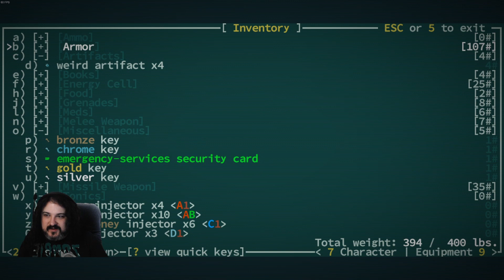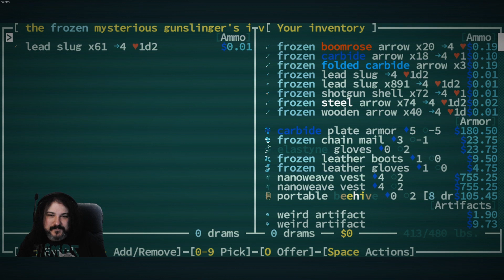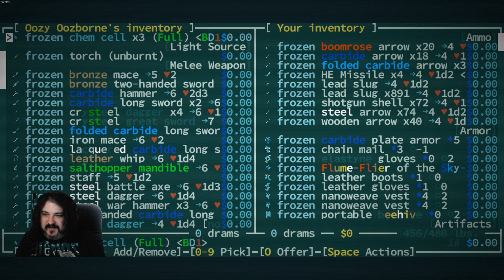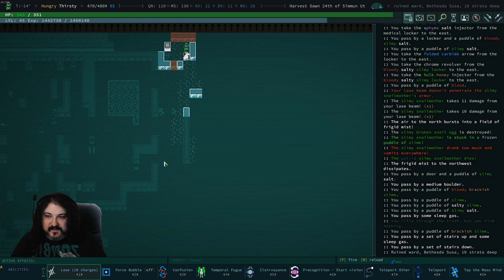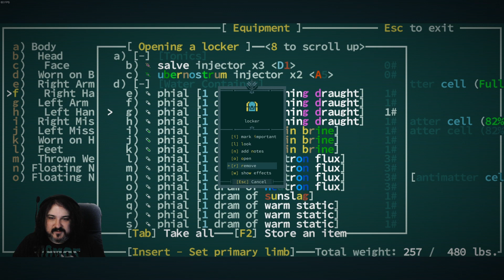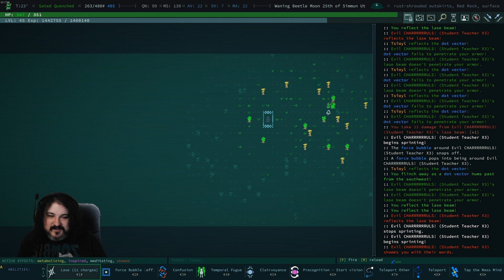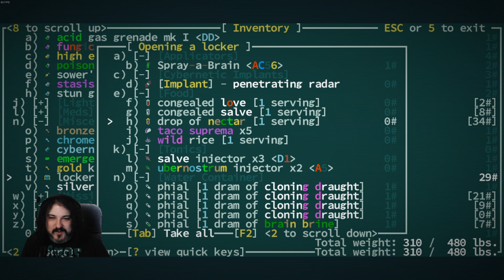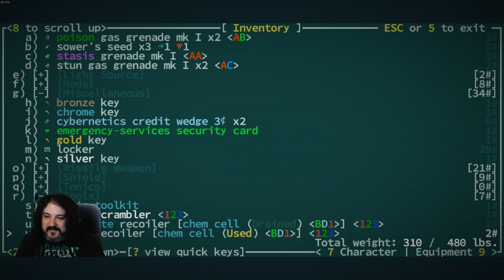Caves of Qud: The Ultimate Esper 21 - This Is Getting Out of Hand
Tired of failure, Chris becomes THE STRONGEST ESPER! Then he creates THE STRONGEST PARTY! THEN HE CORRUPTS HIS SAVE FILE! Oh dang wait, that last one is bad! No worries, he just RECREATES THE RUN OVER AND OVER! This is the weirdest and buggiest run yet. Oh, and we are running the Clever Girl mod for improved party management!